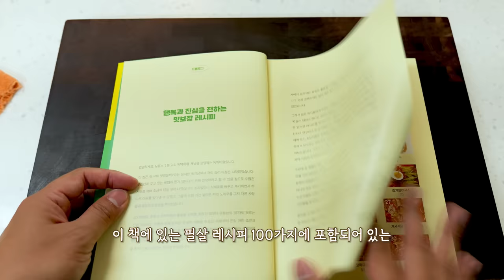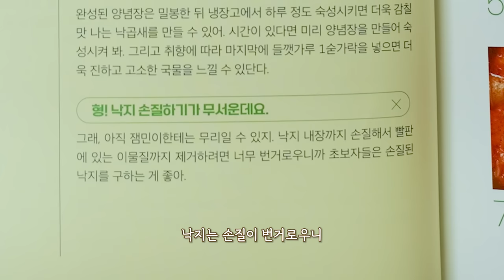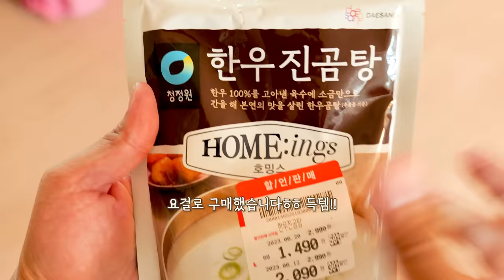20cm 블랙타이거새우 낙곱새, 뚝딱이형으로 끓인 리얼사운드 먹방 | Nakgopsae Eatingshow MUKBANG ASMR